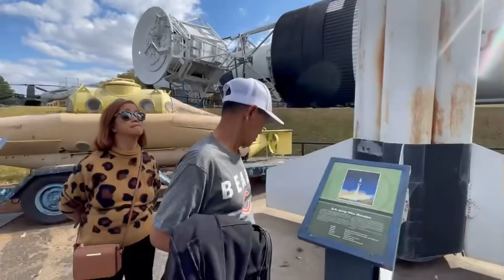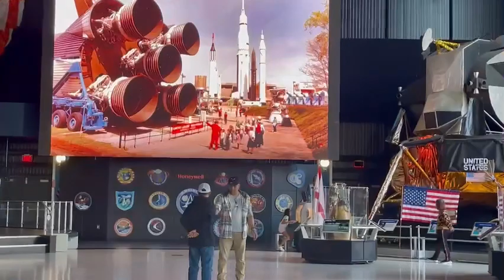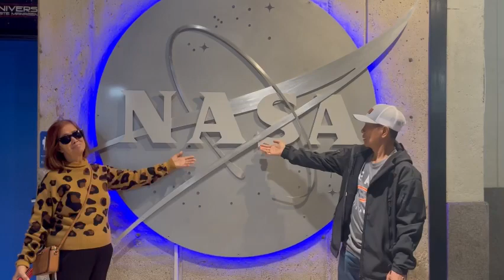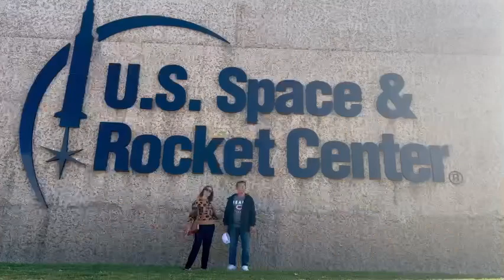October 30, 2023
U.S. Space & Rocket Center (NASA)
Science Museum • Huntsville, Alabama